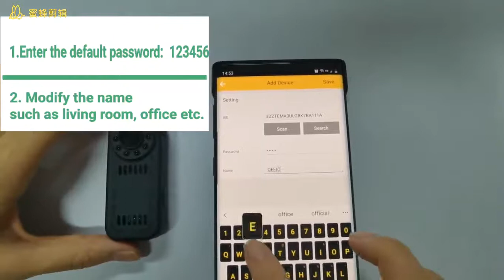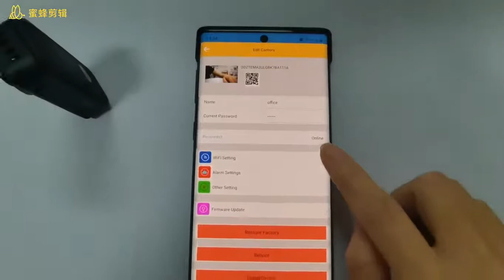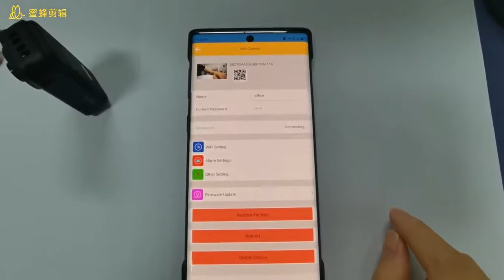hidden camera video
This is a video about how to setup connection of the camera. If you have any doubt, please write down here. We will reply you one by one. Thank you for you taking time to watch the video. Have a nice day:)

ENTSER mini hidden camera ( thumb sized only), a mini portable body cameras with unique design and superb infrared night vision on the market. With 1080P resolution, 120°wide angle lens ,10pcs IR led lights, our camera captures clear and larger visual range images than other micro camera even at the dark. It can be use even if you can without wifi. Built- in battery can be used about 45-60 mins or last with power supply. Ideal for installing it in places that people won't notice to help improve the security of home, office, store, and warehouse to rest assured that you won't miss anything. Brings you peace of mind.

Function:

HD video quality

PIR motion detection

App push or alert

Night vision

Loop recording

One-way talk

Charging while recording

Turn off the indicator